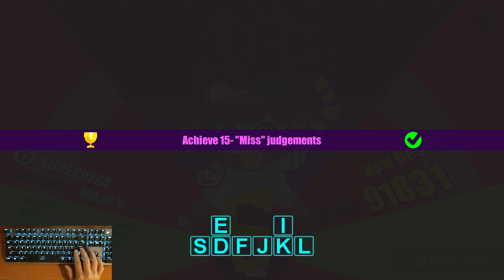[Muse Dash] SUPERHERO 2☆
Sight-reading the Muse Dash 6th Anniversary update for June. Been busy with Elden Ring, so it's a few days late.